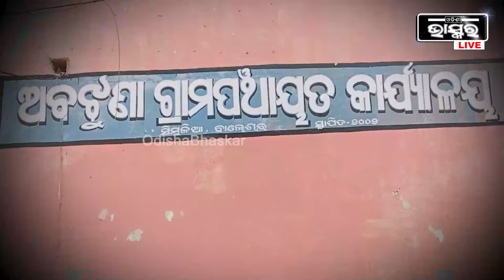ଦିବ୍ୟାଙ୍ଗ ପୁଅ-ଝିଅକୁ ସମସ୍ତେ ଛାଡି ଚାଲିଗଲେ , ଏବେ ଘର ଘର ବୁଲି ଭିକ୍ଷା ମାଗୁଛନ୍ତି ପୁଅ ଝିଅ।